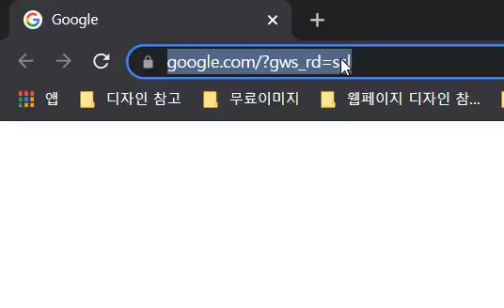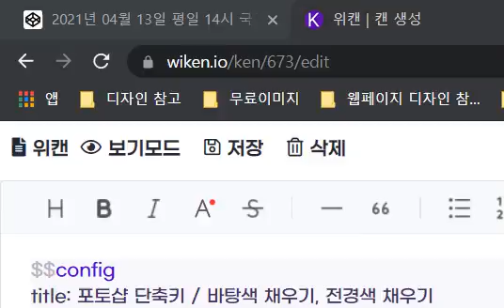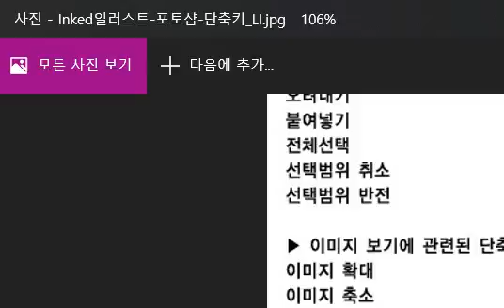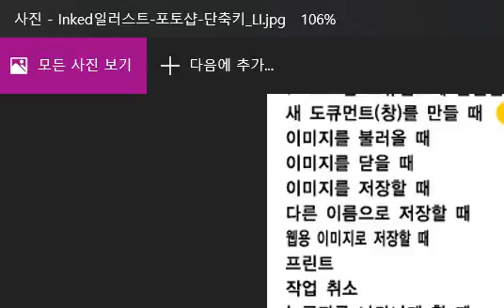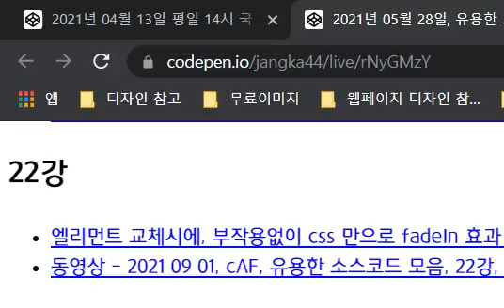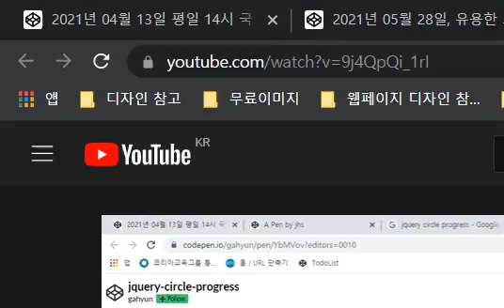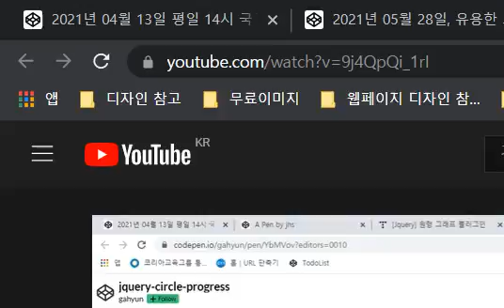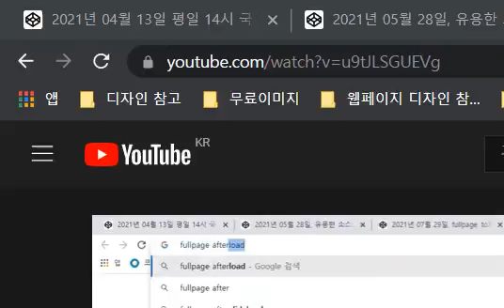복습 VLOG 2021 09 14 1st